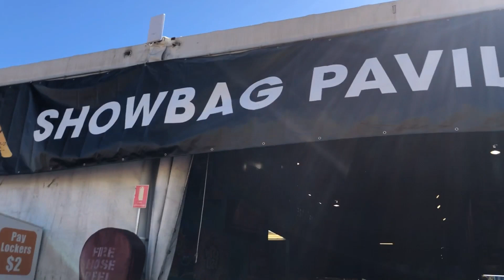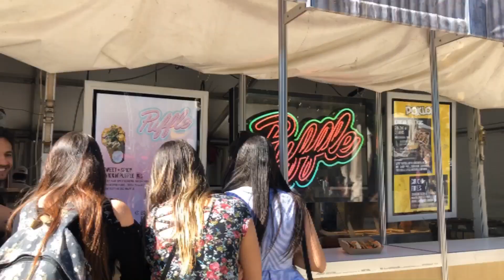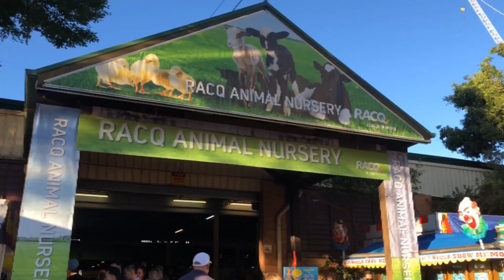🎉🍩 Visité EKKA - The Royal Queensland Show | BRISBANE 🎈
Que es ekka? Acompañame! Te muestro lo mejor del Royal Queensland Show.. Ekka es uno de los eventos más divertidos de todo el año celebrado en Brisbane!!

What is ekka? Come with me! I show you the best of the Royal Queensland Show.. Ekka is one of the most fun events of the year held in Brisbane!!